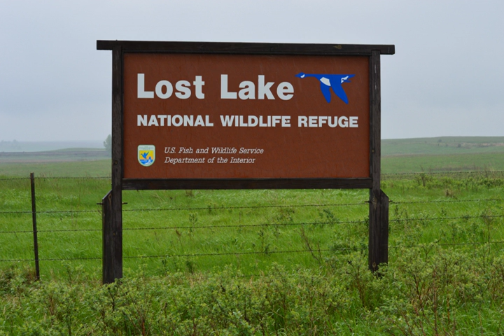Lost Lake National Wildlife Refuge | Wikipedia audio article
This is an audio version of the Wikipedia Article:
Lost Lake National Wildlife Refuge

- Socrates

SUMMARY
Lost Lake National Wildlife Refuge is a 960-acre (390 ha) National Wildlife Refuge (NWR) in the U.S. state of North Dakota. Lost Lake NWR is an easement refuge and is on privately owned land, but the landowners and U.S. Government work cooperatively to protect the resources. The U.S. Fish and Wildlife Service oversees Lost Lake NWR from offices at Audubon National Wildlife Refuge.